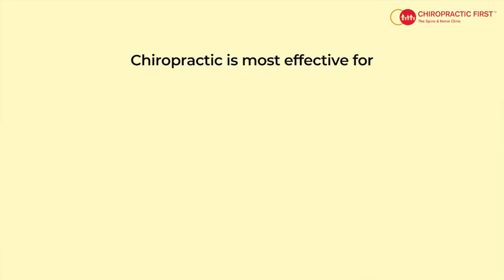Mr Roy's Patient Story - Lower back & neck pains | Chiropractic First